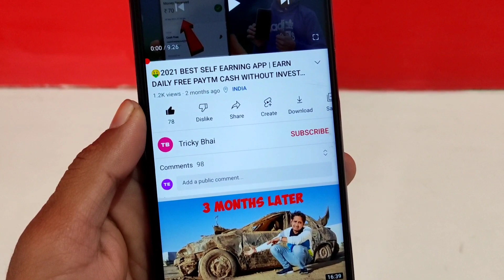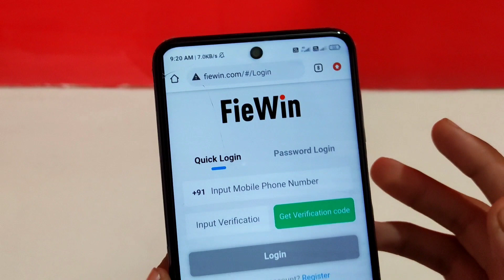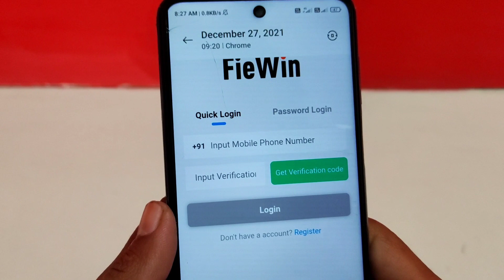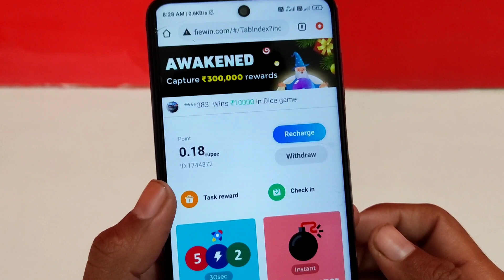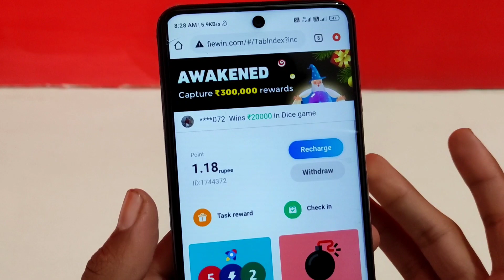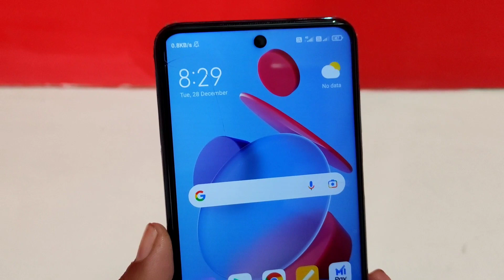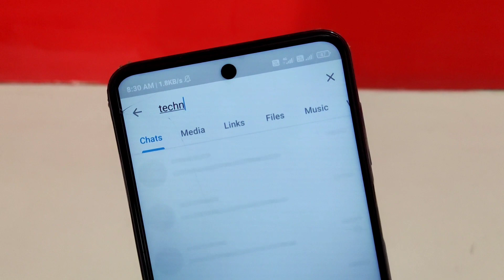🤑Minimum Redeem rs1 Instant Free Paytm Cash | New Paytm Earning App Today 2021 | Best Earning App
paytm cash
best self earning apps for

paytm
cash
earning
money earning apps for android
apps
earning apps
best paytm cash earning app
earning app
earning apps
new
paytm

1. EARN ₹1000 DAILY PAYTM CASH PLAYING GAMES
2. EASY WAY TO EARN MONEY ONLINE IN 2021 GAMES
3. HOW TO MAKE MONEY ONLINE 2021
4. best earning apps for android 2021
5. best earning apps 2021
6. best paytm cash earning apps
7. paytm cash kaise kamaye
8. earn paytm cash
9. play games and earn paytm cash money online
10. games khel kar paise kaise kamaye